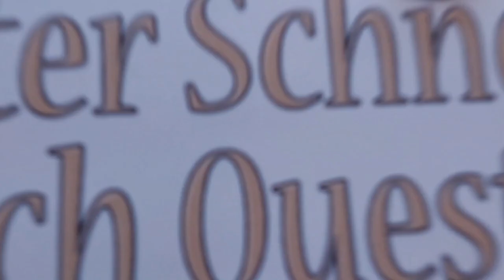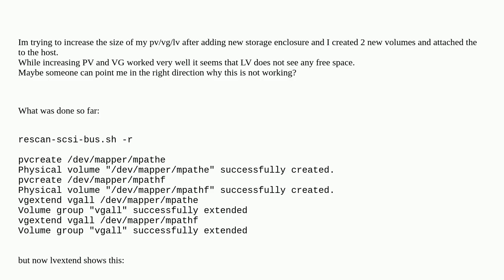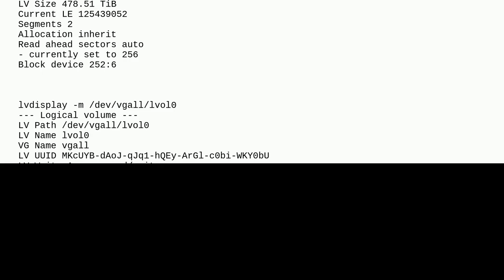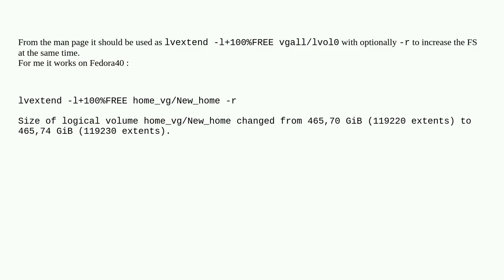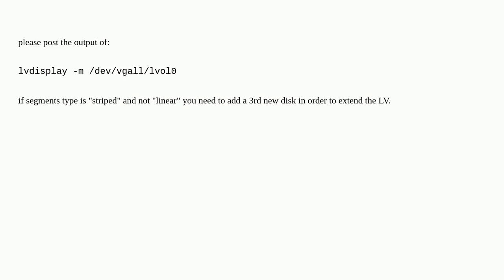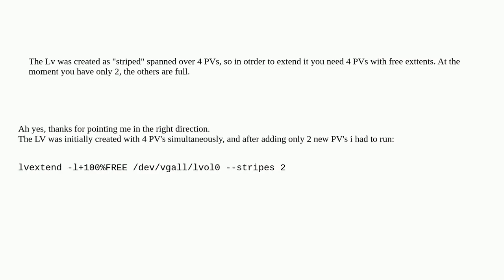Unix: lvextend not using free space?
lvextend not using free space?

A special thanks goes out to the community

  lvm oracle-linux multipath-storage